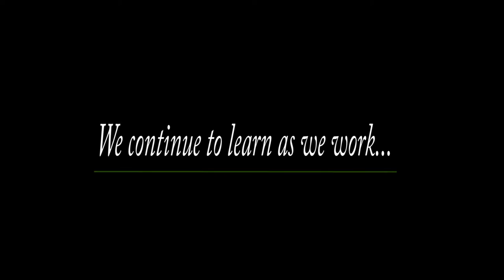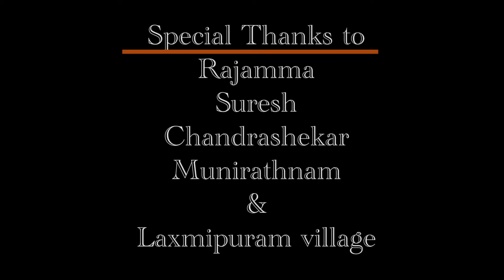Learning from each other_SERP-CMSA & Digital Green_AP